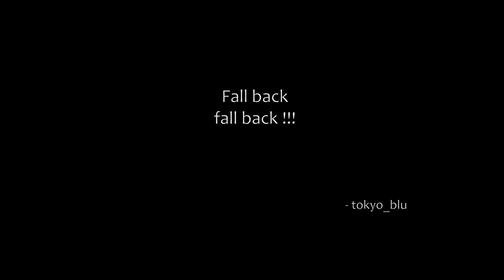The Division - General Assembly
Oh my! sorry for the delay... Here it is the General Assembly! Today we are going after Colonel Bliss and his LMB. Pack your passports we're headed to the UN building.